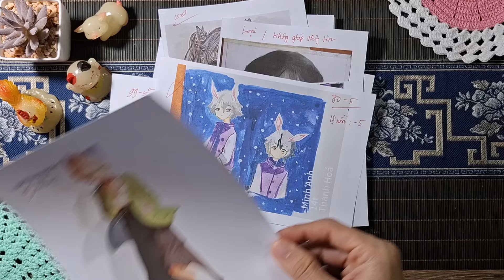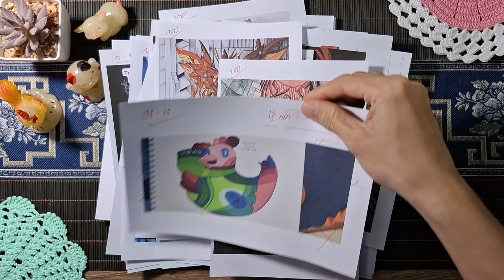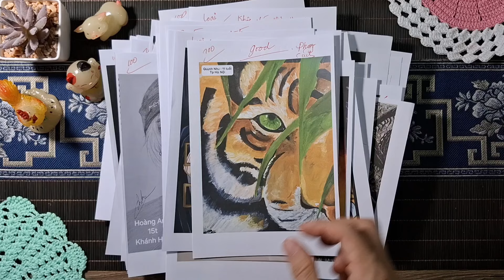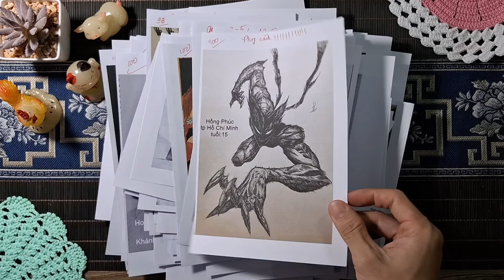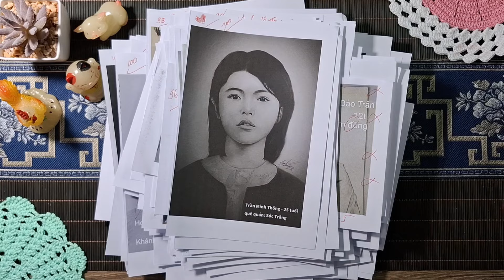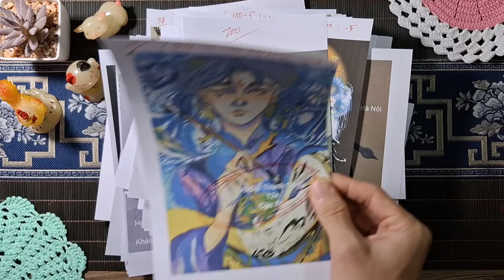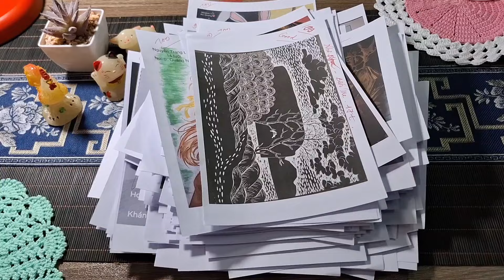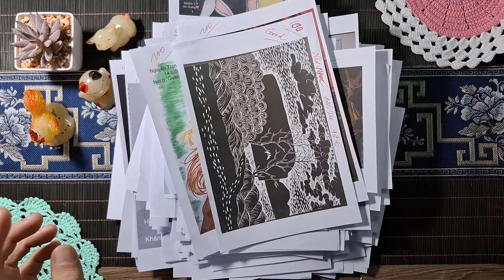TRẦM TRỒ TRƯỚC NHỮNG BÀI VẼ QUÁ ĐẸP, KHÔNG THỂ TẢ BẰNG LỜI CỦA TRANH TOÀN QUỐC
Các bạn thích nhất bài vẽ của bạn nào nhất bình luận cho thầy biết với nhoaaa.
Chúc các bạn xem video vui vẻ nheeeee.